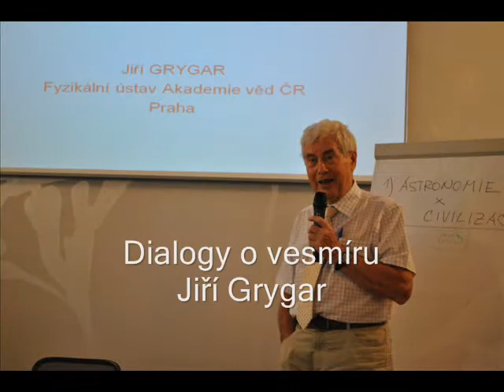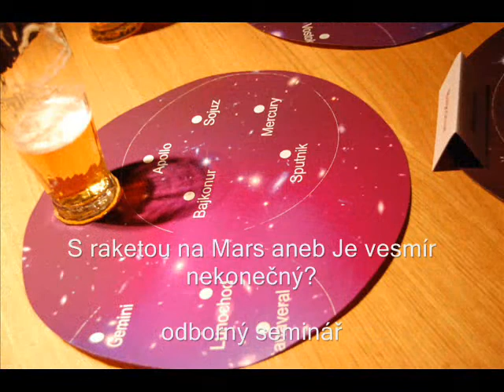54. Bezručova Opava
54. ročník festivalu Bezručova Opava  - Vesmíry vnitřní, vesmíry vnější, který se konal v září 2011 v Opavě.